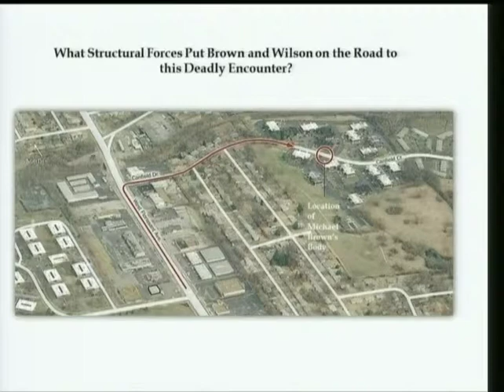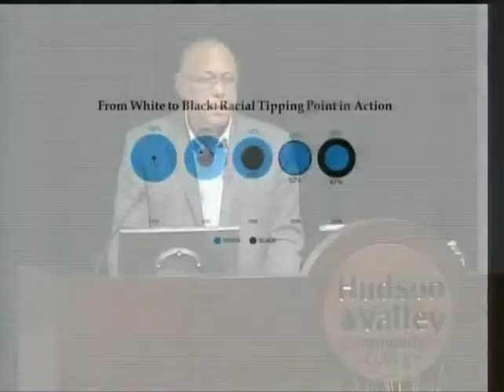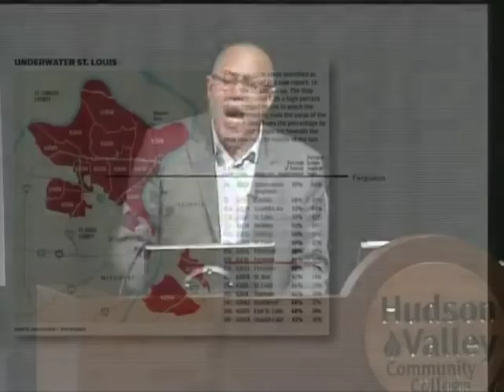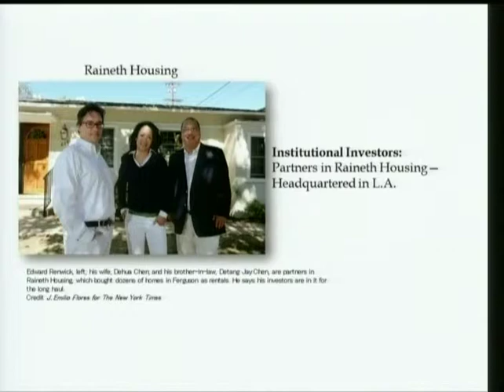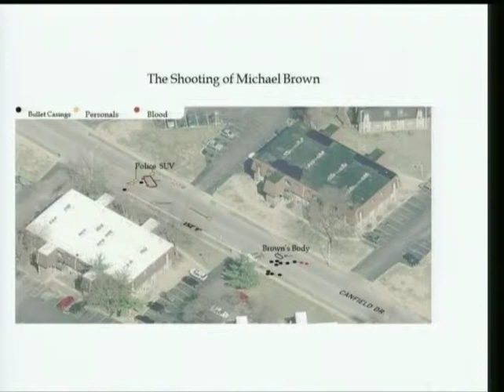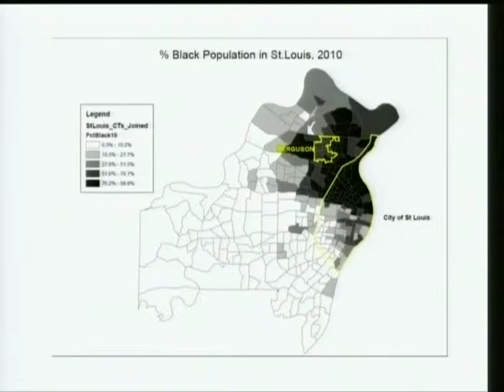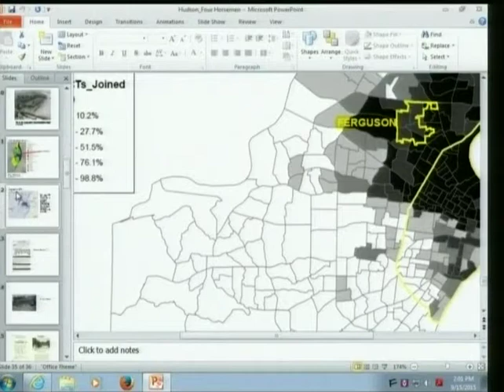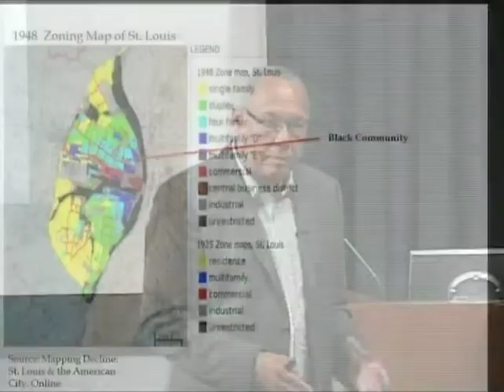The Four Horsemen of Structural Racism: Dr. Henry Louis Taylor Jr.